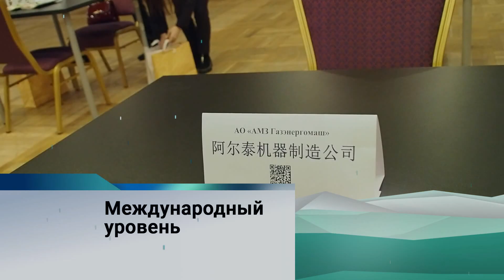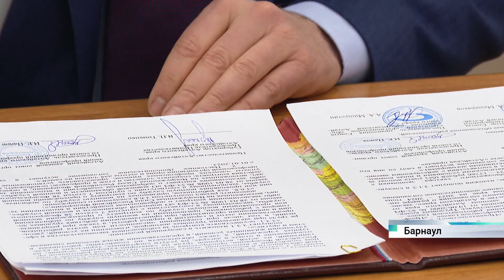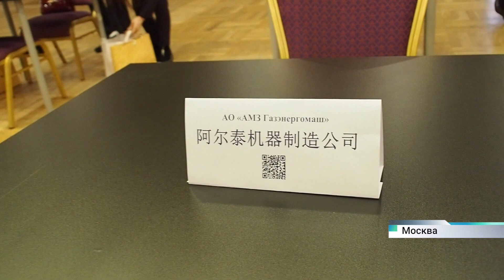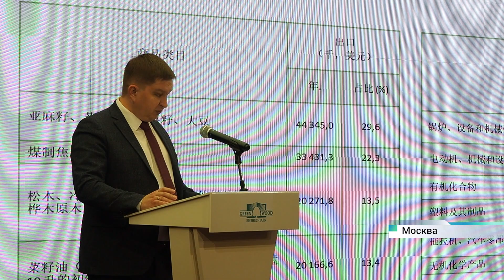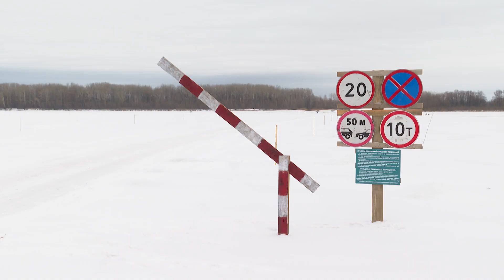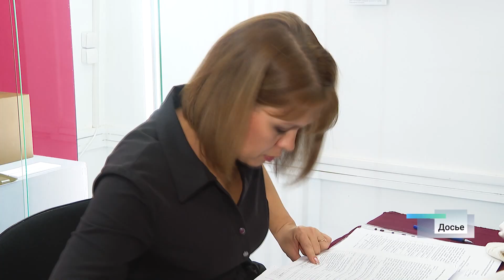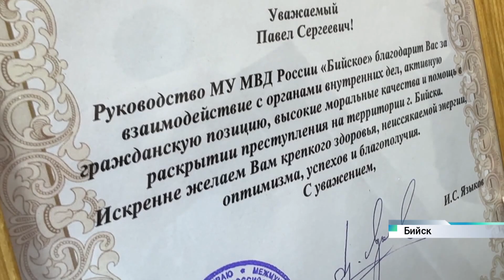О самых важных событиях в Алтайском крае за неделю с 19 по 24 декабря 2022 года. «Новости. Итоги»